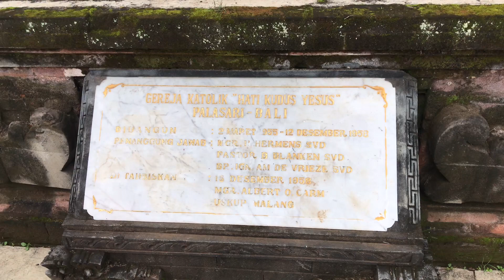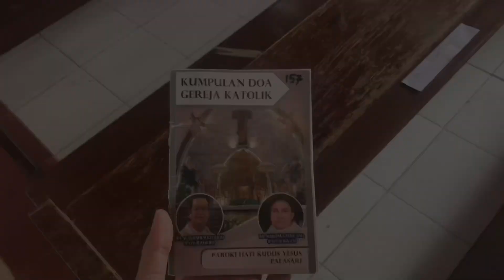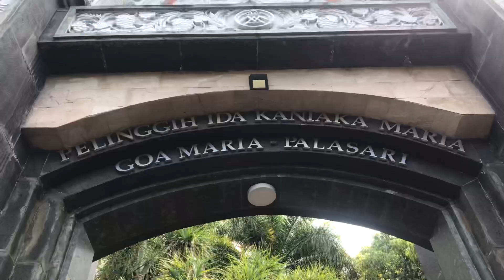Gereja Katolik Hati Kudus Yesus, Palasari, Bali | Modul Nusantara Kebhinekaan PMM